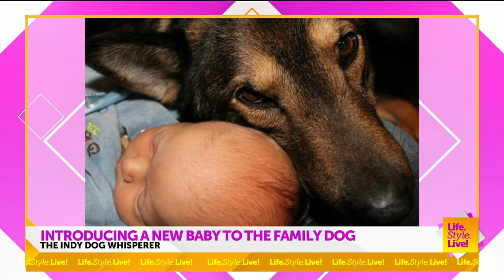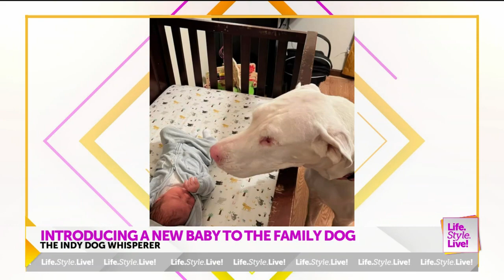Indy Dog Whisperer introducing a baby to the family dog